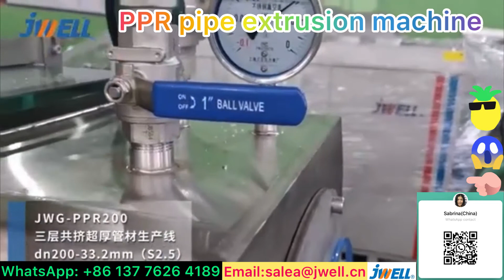PPR pipe machine 134------0086 137 7626 4189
PPR pipe machine,
Contact Sabrina for details: